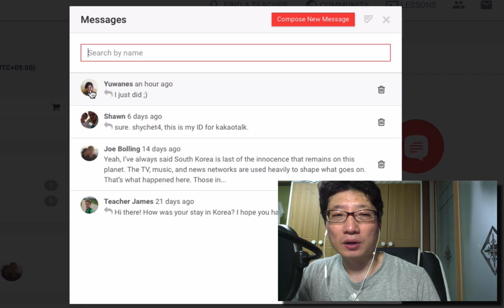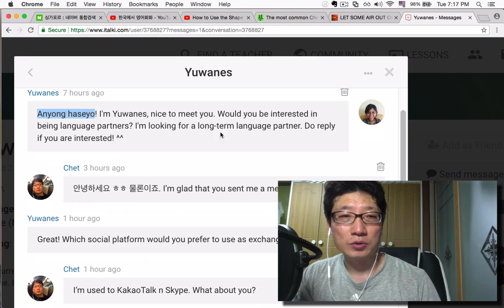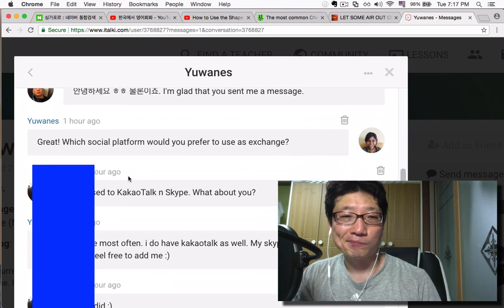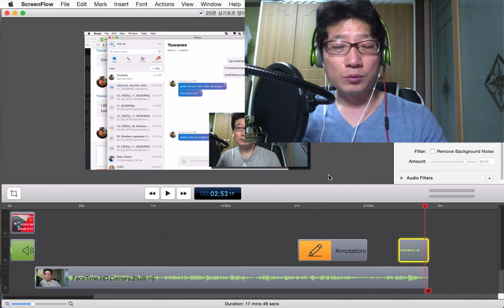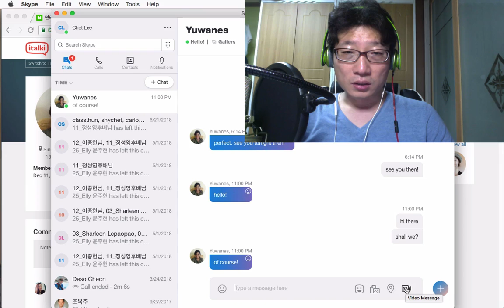절대 실패하지 않는 어학연수 20편 : 한국에서 외국인 친구 사귀기, 언어교환 사이트 italki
한국에서 외국인 친구 만드는 꿀팁

언어교환 사이트를 활용하는 겁니다.
제가 이용한 사이트는 iTalki라는 곳이구요.
회원가입한 다음에 Language Exchange 페이지에서 언어교환을 할
외국인을 만날 수 있습니다. 여러분도 어학연수 떠나기 전에 꼭 해보세요.

표지사진 출처
Photo by Christian Wiediger on Unsplash

절대 실패하지 않는 어학연수!
드디어 책으로 나왔습니다.
어학연수를 준비하는 많은 분들에게 도움이 되길 바랍니다.